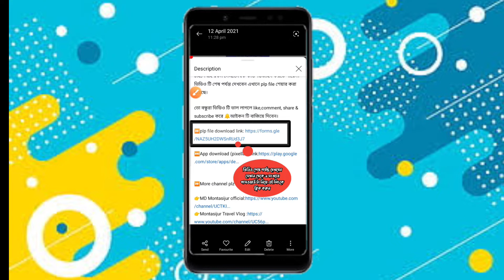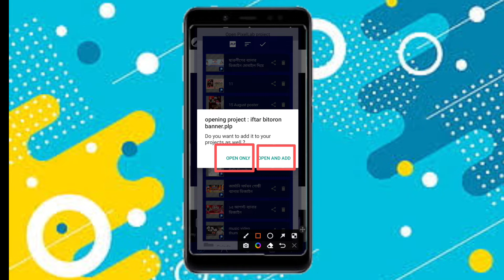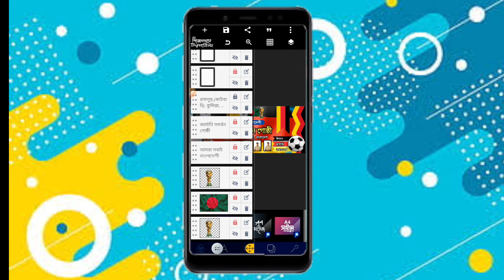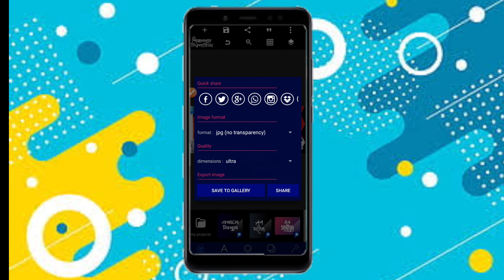Germany Supporter Banner Design in pixellab Plp file|জার্মিনী সাপোর্টার ব্যানার ডিজাইন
in this video My Mobile Graphics Video Pixellab Editing
Germany Supporter Banner design   in mobile .i Show Video Germany  supporter banner design in Pixellab tutorial.

K.w:
1.banner design
2.Germany supporter
3.Germanysupporters banner edit
4.argentina brazil supporters banner
5.Germany supporters photo editing
6.how to make argentina brazil supporters banner
7.poster design
8.how to make Germany  supporters poster & banner edit
9.how to make supporter banner
10.Germany supporter banner edit
11.Germany supporters
12.Germany supporters poster
13.how to make supporter banner for copa america
14.how to make Germany  seaports banner
15.Germany supporter
16.Montasijur Graphic